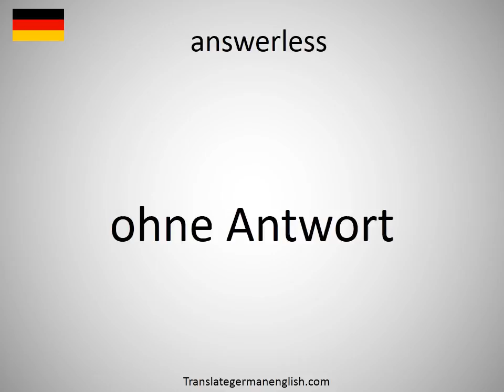How to say answerless in German?